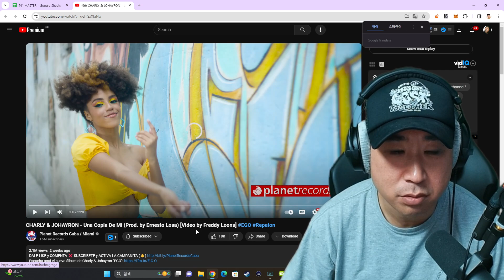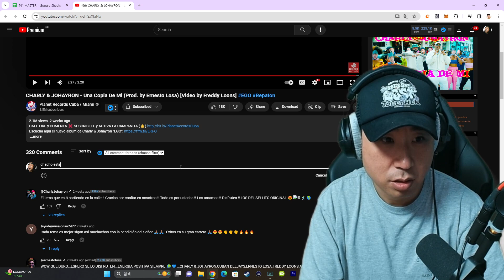MÚSICA DE CUBA QUE TIENES QUE ESCUCHAR 🇨🇺👍 Coreano Loco reacciona a CHARLY & JOHAYRON